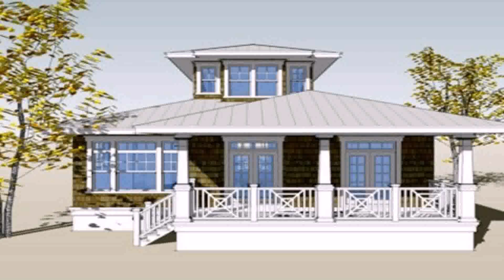Buy Car NY 5% DP